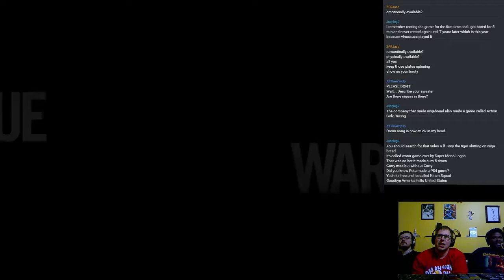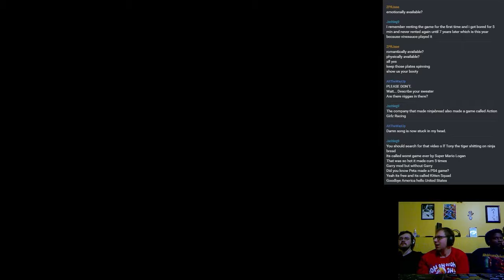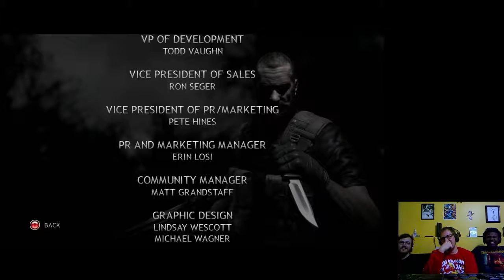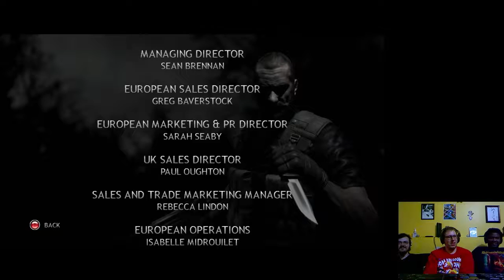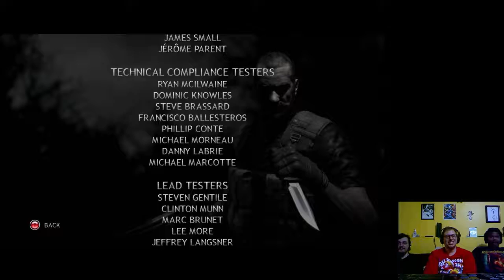ZPRDingo Stream - Rogue Warrior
12/24/2016

Goddamn cock-breath commie motherfucker!